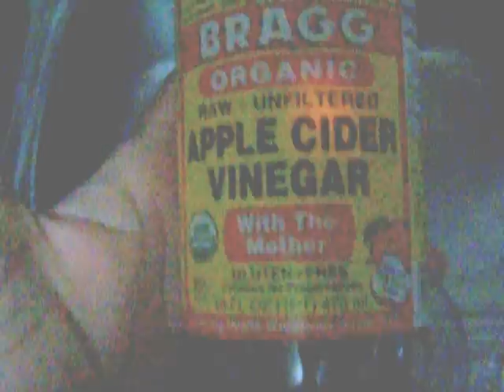Salt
Job 6:6,
Ezekiel 16
Matthew 5:13
Mark 9:49-50
Colossians 4:6